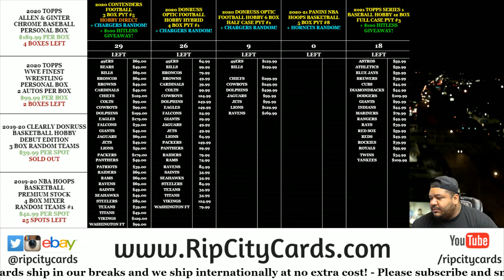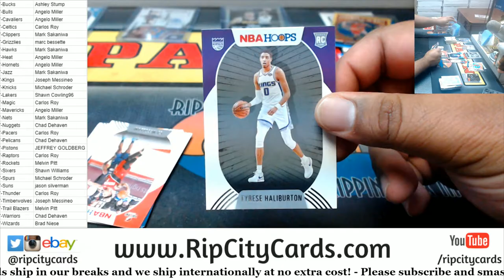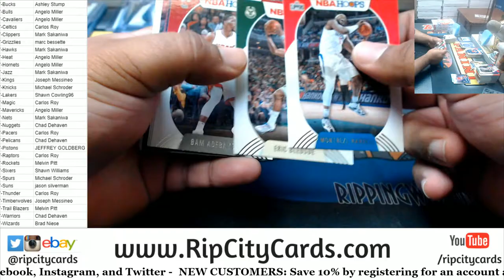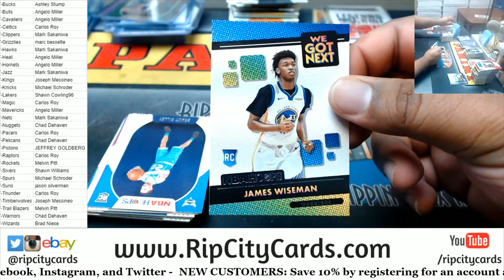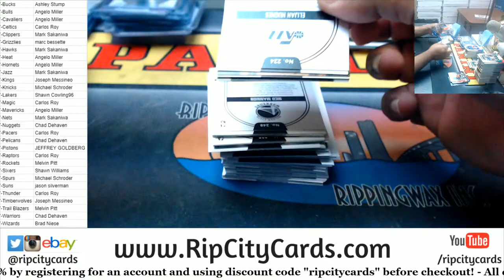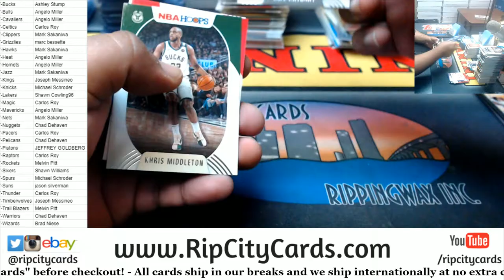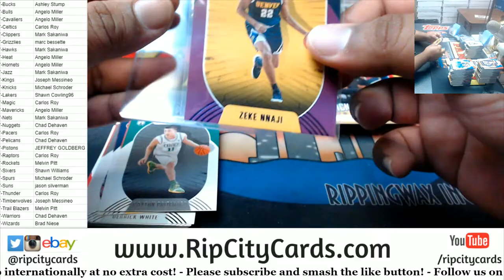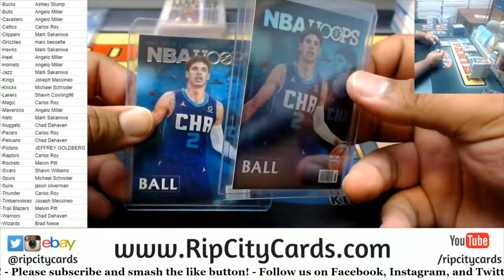2020-21 Panini NBA Hoops Basketball 5 Box PYT #7